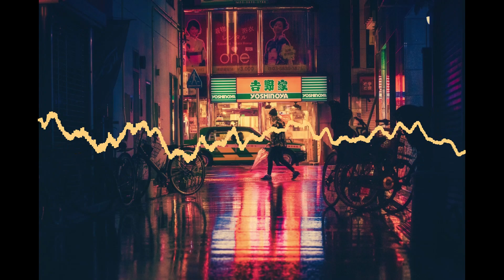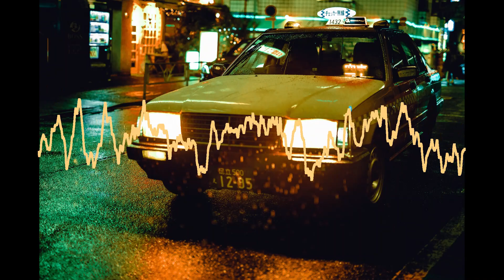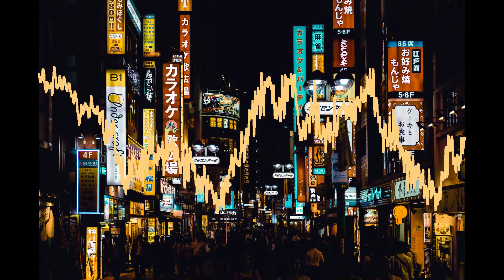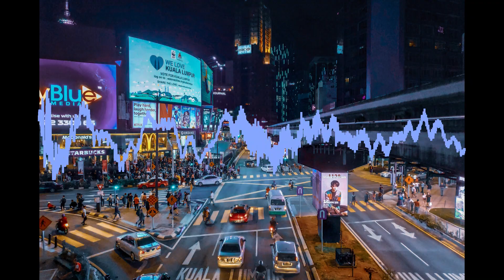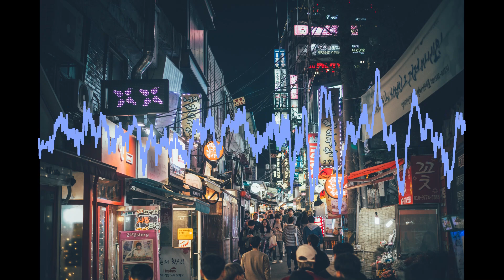wunschmaschine | Letting Go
New jazzy chill pop song! 🐌

A track that doesn't want to impress, overwhelm you (like most of today's excessively produced, ridiculously short tracks: they want to get you hooked right away, and just long enough to get another streaming count).

Neither does the clip. Rather relax you, accompany you... while you're washing the dishes, cleaning windows, do your taxes, whatever. 🛀

Could be an instrumental track on an old album by AIR - if somebody still remembers those French "sexy boys". 😉

Elevating elevator music!?

[Most of the street photography by Aleksandar Pasaric]